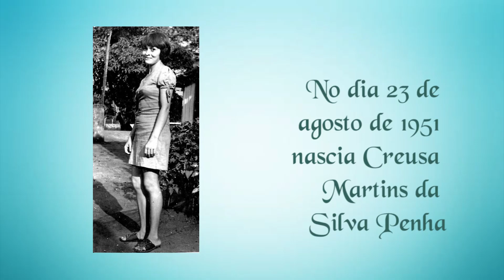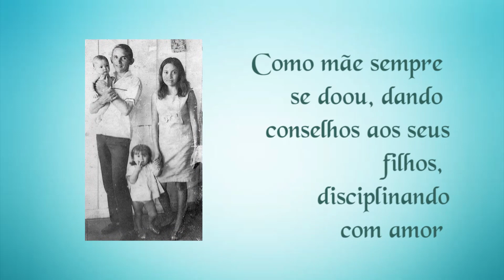BIOGRAFIA - Irmã Creusa Andrade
Víde feito em homenagem a irmã Creusa Andrade pela passagem do seu aniversário de 67 anos.

Locução: Gláucia Lima
Edição: Marcos Nascimento
Fotos: Acervo Pessoal